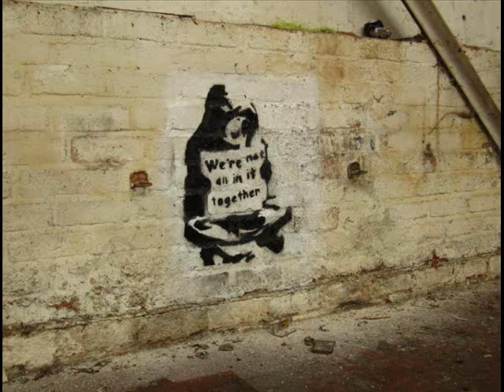Beggers in Birmingham (reggae mix) - Terry Fogarty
Week 35 - Track 35 - Beggers in Birmingham (reggae mix)
rec 2014 - mixed 2016

reggae version of a folk song written by terry fogarty.
who also performs the vocals..